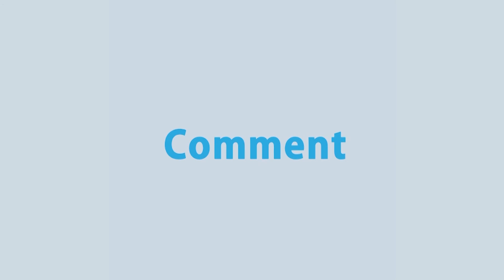যুক্তরাজ্যের করোনার পরিস্থিতি | Rtv News